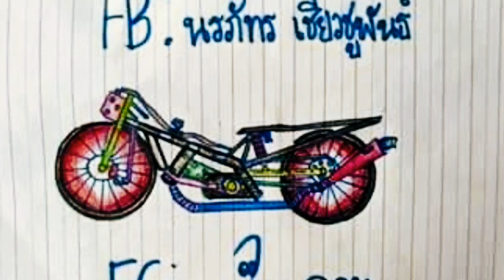ภาพทางบ้าน ep.154 เพลงรถแห่มันๆ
จัดทำขึ้นเพื่อความสนุก ไม่มีเจตนาอื่นแต่อย่างใด

เฟสหลัก fb: เทิด'มาย สกล